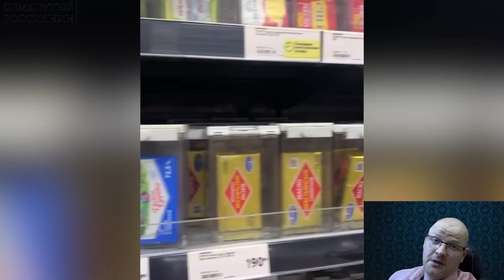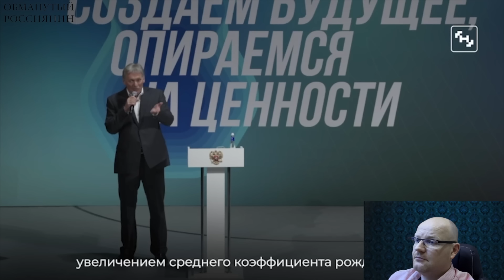🤣Ржака. №380. Обманутый россиянин. Чиновникам – ожирение, а работягам – война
Пятый генерал из ближнего круга Шойгу отправился за решётку. Жители Белгородской области, которым пришлось эвакуироваться, просят Гладкова защитить дома от мародёров

Перевод в евро можно сделать здесь:
HORDON DMYTRO
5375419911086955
Swift code: UNJSUAUKXXX
Kyiv, Ukraine

Перечислить на дроны криптовалюту можно здесь:
bc1qmt4x7l5t76z9tf4j67uqdf4cd0pnv5hxaz8upk
Ethereum ( ERC20 )
0x88bd1932eA252e800a23DA740f4DD0759B0E310f
USDT ( TRC20)
TUuuUi9eMVLNoxFsR3WA8THNRyo6gUXC2x